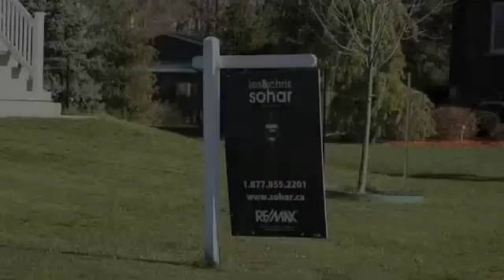SOLD - 7 MIMI Court, Mount Pleasant, ON Canada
7 MIMI Court, Mount Pleasant, ON

1697 Lakeshore Road West, Mississauga L5J1J4